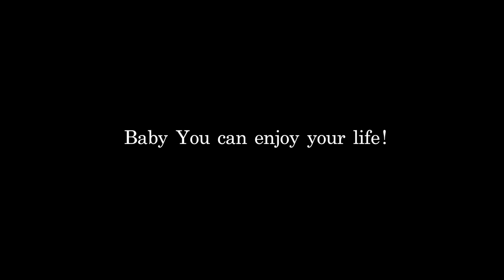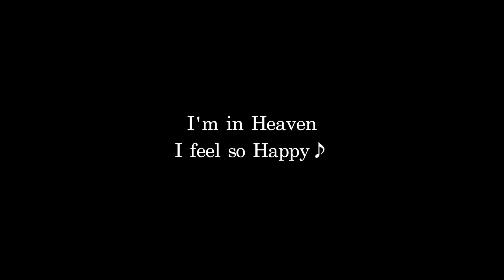Nana - I'm in Heaven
アルバム「BELIEVE」収録曲「I'm in Heaven」